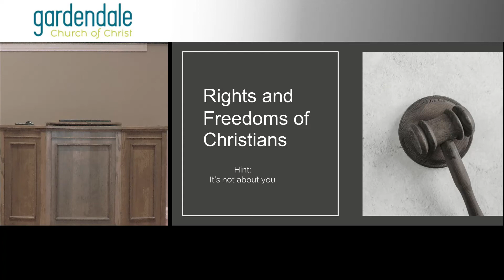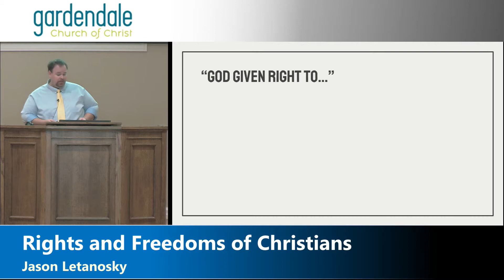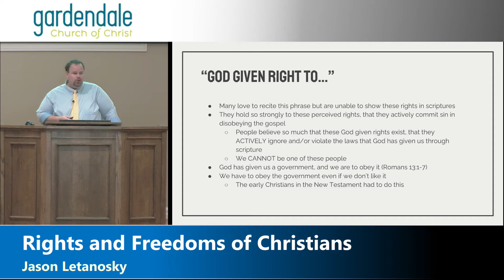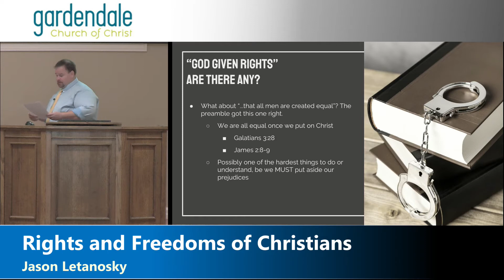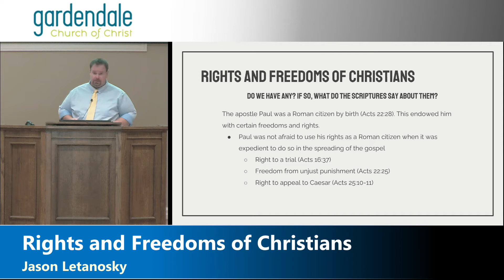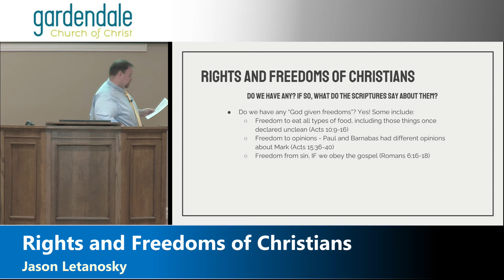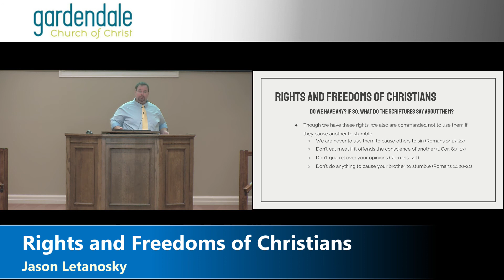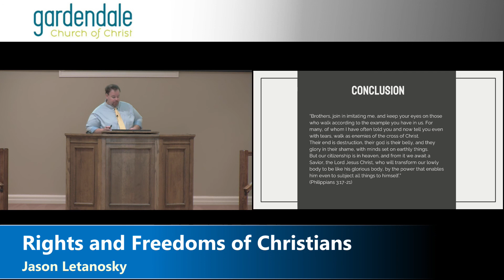2022-05-22 PM - "Rights and Freedoms of Christians" - Jason Letanosky